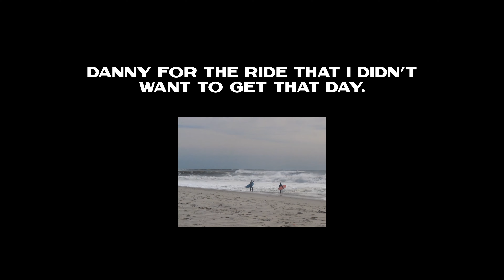Summer's Ova ft. Joel Tudor, Tosh Tudor, and Hurricane Lee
Boards Ridden:
9’10 Bernard
9’1 Wifndif
8’0 Pipe cleaner
7’7 Sparrow
5'11 Happy Ledge

Produced by:
Log Rap

Supported by:
Super Fresh
Adam Mar Surf Shop